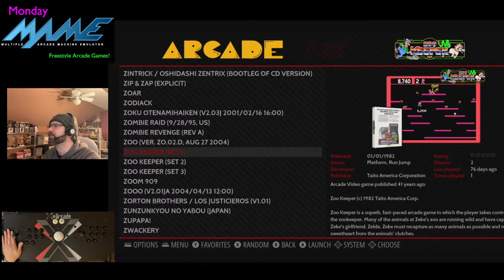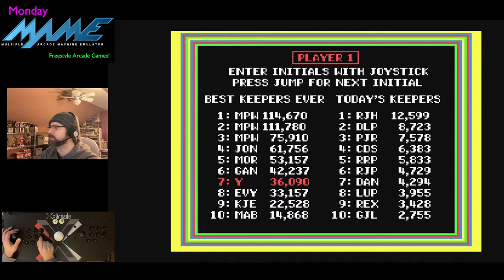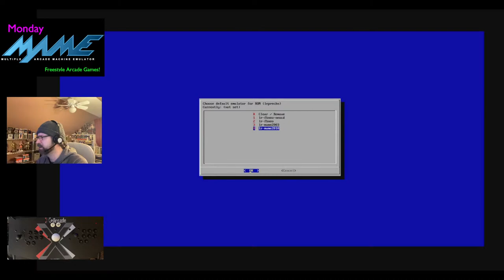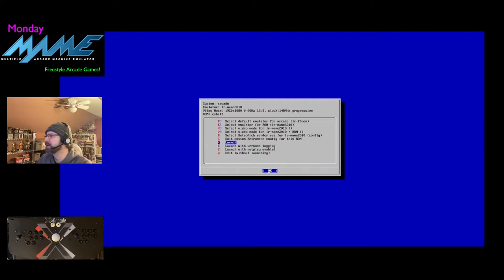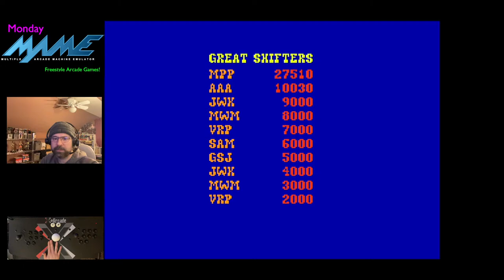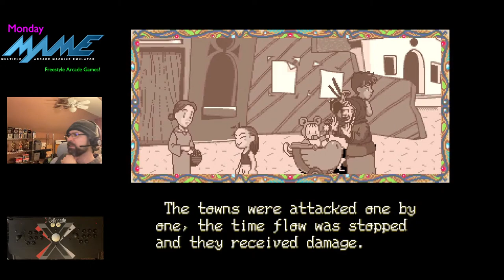Random Arcade Games on MONDAY MAME for April Fools 2024!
OK April fools, let's play some arcade games! Requests welcome!

00:00 Intro
02:35 Defend the Terra Attack on the Red UFO
09:05 Zoo Keeper
20:10 Leprechaun
39:29 Tutankham
56:51 Hunchback
01:16:57 Chicken Shift
01:31:50 Captain Silver
01:40:22 Battle Chopper
01:48:37 Pulirula